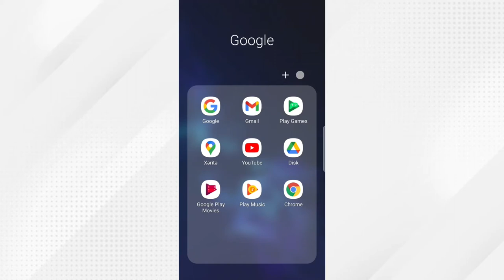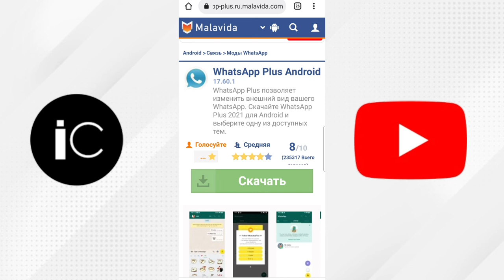WHATSAPP PLUS YUKLEME QAYDASI 2021 EN SON VERSIYA 17.60.1(Whatsapp plus)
Men Sefereliyev Ibrahim 12 Yasindayam.01.10.2009 Tarixinde Dogulmusam  Oquz rayon 3 sayli mekteb liseyin sagirdiyem.  Sahmat oyununu cox sevirem ve sahmatciyam. Oguz rayon UGISM-i Temsil eliyirem.Resbublika Yarislarinda olmusam. Ozum hakkinda size bilgi verdim . Bu kanalda  mariflendirici videolar olur . Cizgi filmler muxtelif olkelerin hakkinda bilgiler verirem . Video rolikler duzeldirem . Bu kanalda , Şahmat(Satranç) , Cizgi film, Şəhidlərə aid videolar,
Web siteler,Telefonlar haqqında vs göstərdim

Youtube üçün işlətdiyim proqramlar : CapCut ,İnshot , Picsart , Canva , Tuhbnail maker For Youtube , Xrecorder , YT STUDİO

Bu videodada Sizlərə Whatsapp Plus'un
 yukleme qaydasi ni gosterdim

Əgər sizdə istəsəz youtube , picsart , şəkil editləmək , video editləmək , CapCutdan video düzəltmək , Youtube Abunə artırmaq , İnstaqram takopçi hiləsi , İzlənmə artırma ,Pul qazanma deyə video çəkə bilərəm : )

WhatsappPlusyukleme qaydasi
whatsappplusnece yuklenir2021